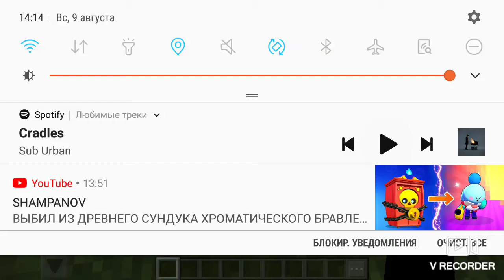Вот как найти эндер крепость